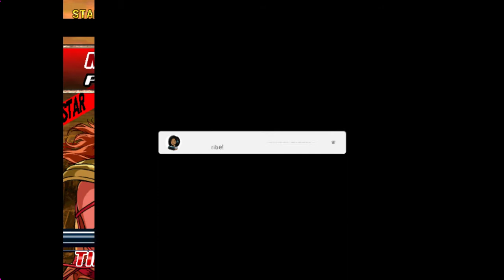Mamiya Gameplay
1st time playing this game and its tough, but liking Mamiya here, and hope to get further in this game on my next playthrough